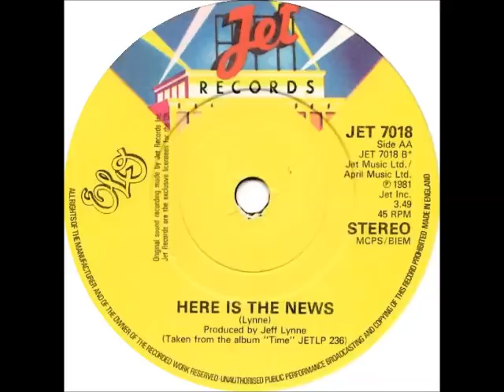Electric Light Orchestra - Here Is The News (B Side Of Ticket To The Moon)